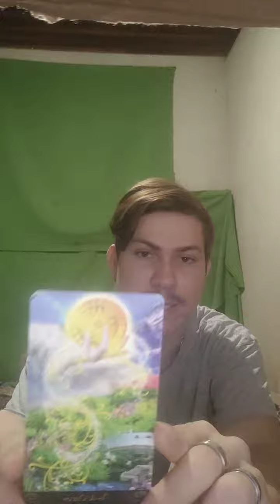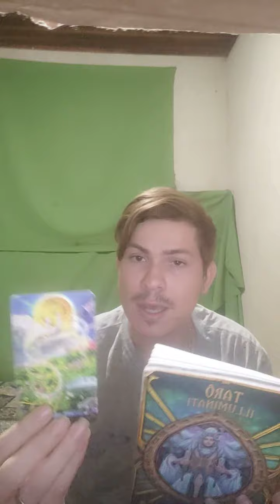Significado de geral da carta ás de ouro temas e conceitos